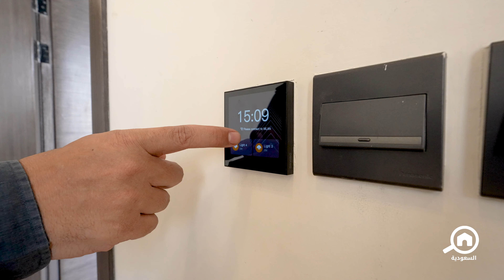شقة للبيع بالمروج، شمال الرياض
المواصفات

2 غرف نوم – 2 دورتين مياه – 1 مطبخ – 1 صالة 1 حوش

السعر1,127,500

توجد لدينا شقق متنوعة التصميم والمساحات

تم تجهيز الشقة باحدث التقنيات والمواد ذات الجودة العالية مع ضمانات شاملة على السباكة والكهرباء والاساسات مما يضمن لك راحة البال .

بالاضافة الى ذلك تتميز الشقة بنظام اضاءة ذكي يمكنك التحكم فية بكل سهولة .وكذلك مفاتيح تحكم ذاتي ( سمارت) تتيح لك ادارة منزلك بلمسة .

Specifications 2 bedrooms - 2 bathrooms - 1 kitchen - 1 living room 1 yard Price 1,127,500 We have a variety of apartments in design and spaces The apartment is equipped with the latest technologies and high-quality materials with comprehensive guarantees for plumbing, electricity, and foundations, ensuring your peace of mind. In addition, the apartment features a smart lighting system that you can control easily, as well as smart keys that allow you to manage your home with a touch.